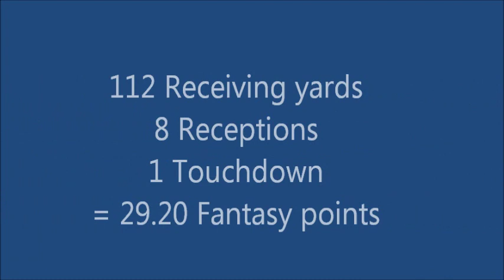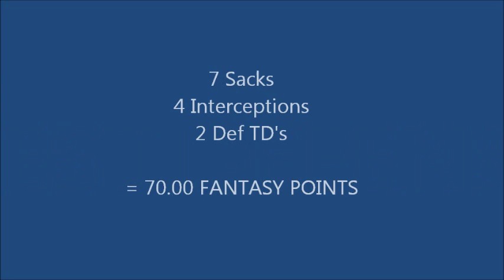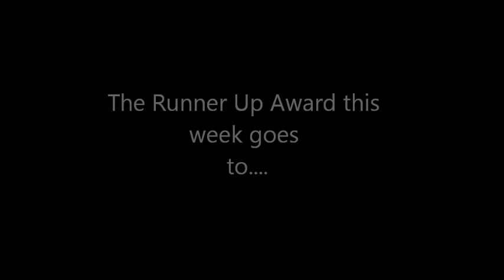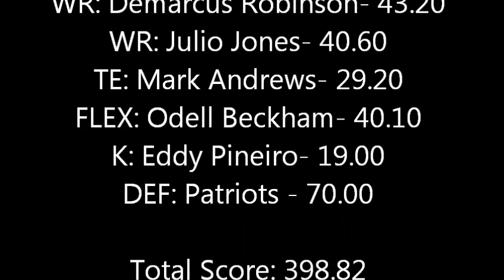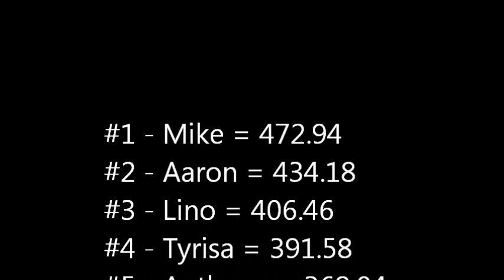don mega week 2 2019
Weekly recap of week 2 of the 2019 season!